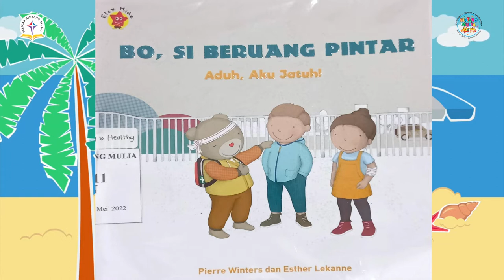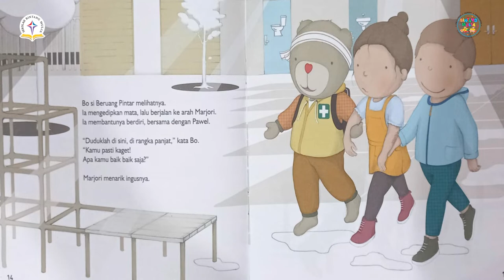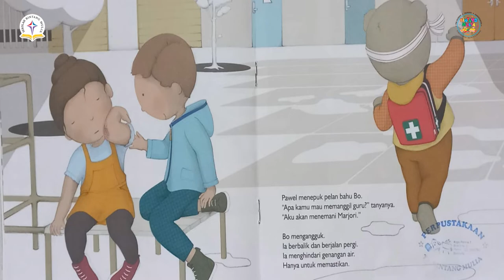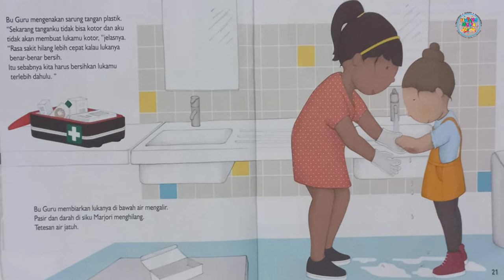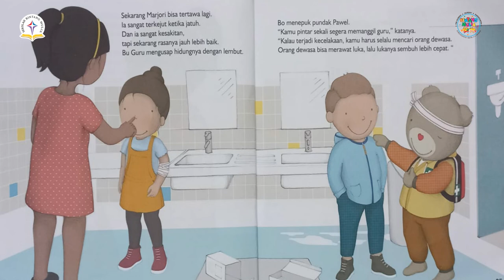Bo, Si Beruang Pintar : Aduh, Aku Jatuh!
Diceritakan Oleh : Ms. Merry K
Penulis : Pierre Winters
Ilustrator : Esther Lekanne